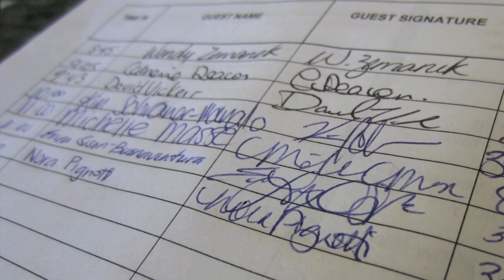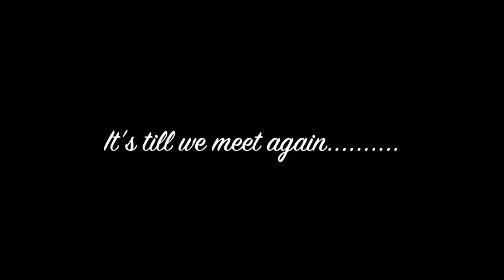Turks HD Video.mov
Turks and Caicos Islands 2011 (David and Michelle's Wedding)
Created by Tony15cu (Tony Serna)